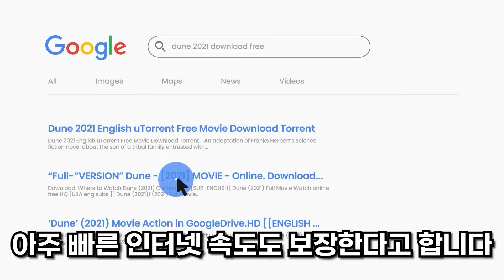가짜 멜로우들의 등장?! 진짜를 찾아줘! 😭 (찾으면 1000로벅스!)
를 클릭하거나 프로모션 코드 MELLOWTV 를 입력하여, 서프샤크 VPN에서만 제공하는 24개월 구독 시, 5개월 추가 이용 혜택을 받으세요!

🎵Track : Countdown 2024

🎵Track : Keep Running!

🎵Track : Racing Fighte

🎵Track : Retro Land

🎵Track : Playground

✨로블록스 아이디 : mellowdiary  (팔로우)